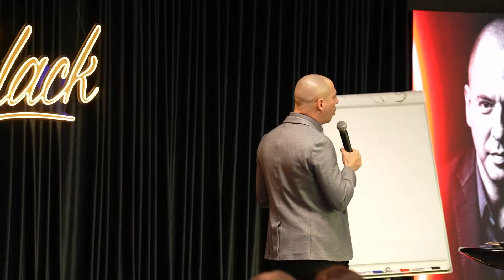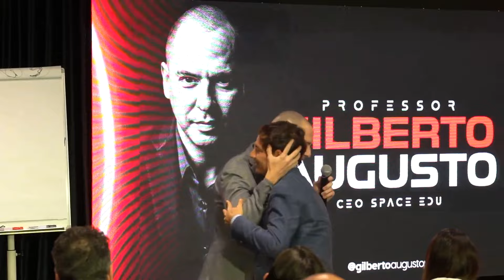O que é preciso para fazer uma contratação perfeita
➡️ Me acompanhe no Instagram para mais conteúdos:

 / gilbertoaugustoprof

➡️ Assista uma super aula sobre Gestão Marketing e Vendas clicando no link abaixo:

Quando você vai contratar alguém, é fundamental buscar dois fits: o fit com a cultura da empresa e o fit com a posição que a pessoa irá ocupar. Esses dois critérios são o ponto de partida para garantir que você está trazendo para o time pessoas que não só se alinham aos valores e princípios da sua organização, mas também possuem as competências e o perfil certo para a função.
Além dos dois fits, há 4 valores fundamentais que definem uma cultura de alto crescimento: propósito, propriedade, progresso e admiração. Propósito é sobre entender por que trabalhamos e conectarmos isso a algo maior do que ganhar dinheiro. Propriedade significa instalar a "cabeça de dono" nos colaboradores, transformando funcionários comuns em parceiros do crescimento. Progresso é o foco em melhorar 1% todos os dias e crescer constantemente, enquanto admiração é sobre construir um time onde todos se inspirem mutuamente.
Neste vídeo, você vai aprender como usar os dois fits para fazer contratações certeiras e como implementar os 4 valores para criar uma cultura organizacional forte e próspera. Descubra também como hard skills, soft skills e perfil comportamental se encaixam nesse processo. Assista até o final para transformar sua empresa em um ambiente de sucesso e alto desempenho!